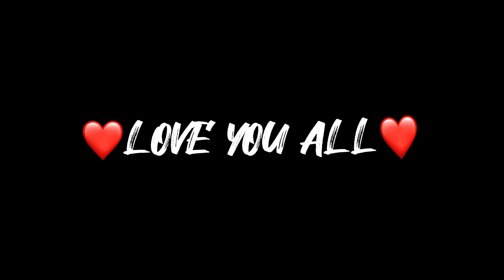Thanks For 50K Subscribers ! Love You All My Family ❤️! Garena Free Fire 🔥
Hakai TV! 💫❤💫

💗 Me siga!